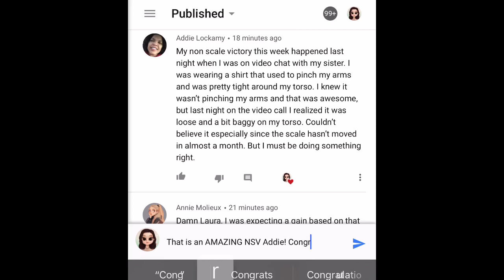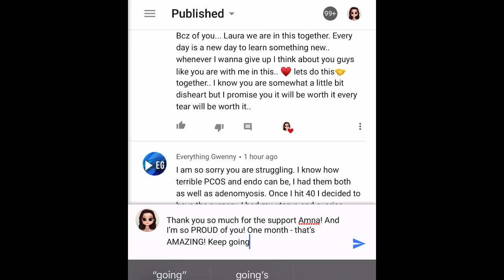VLOGMAS DAY 1: New haircut & pecan pie balls! | WEIGHT LOSS VLOG | Weight Loss Journey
In this weight loss vlog you get to see a weight loss day in the life of me trying to lose 200 lbs… making pecan pie balls and getting a haircut! Ready for vlogmas day #1?

Current Weight: ???

~~~TIMESTAMPS~~~
Intro – 00:00
Welcome – 00:39
Haircut - 03:26
Pecan pie balls - 07:33

Any mail can be sent to:
420 S 72nd Ave